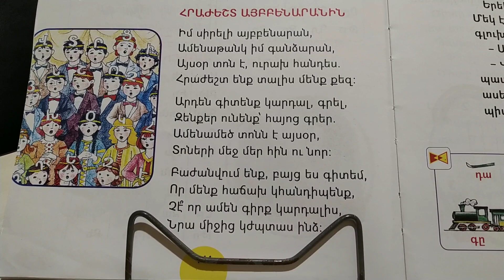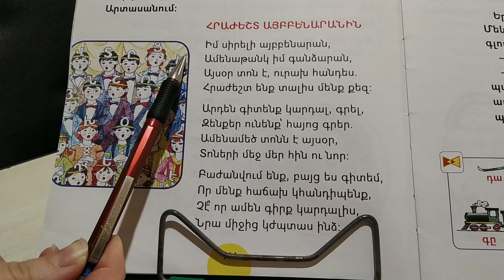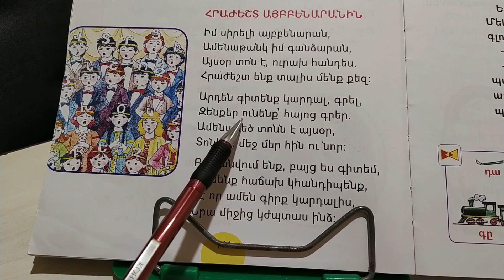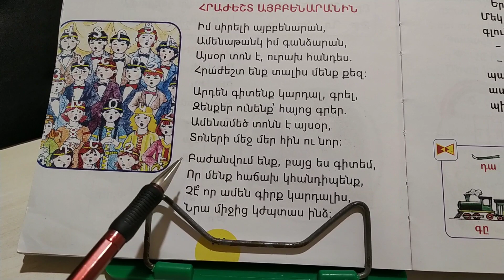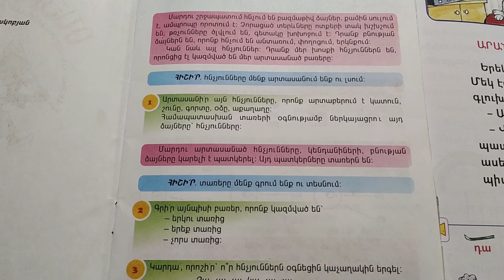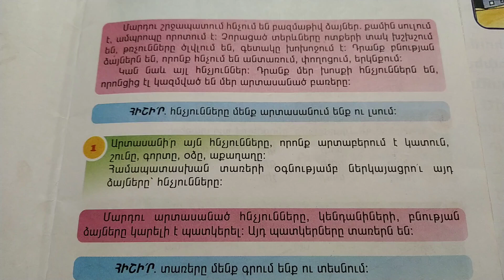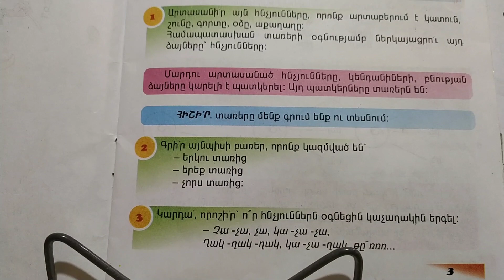1-ին դասարան։ Հրաժեշտ այբբենարանին։